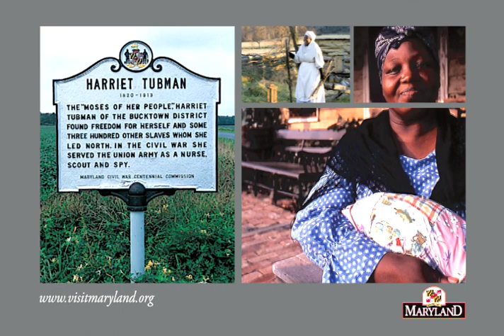Welcome to Maryland